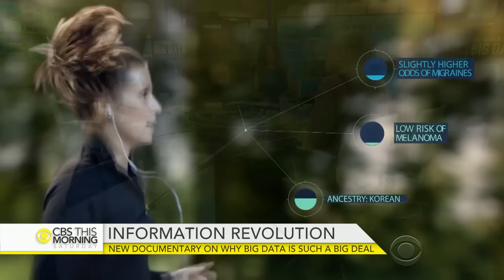Documentary shows information revolution of big data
A new PBS documentary called “The Human Face of Big Data” deals with how massive amounts of information about us and our world are being collected and analyzed. Rick Smolan, the film’s executive producer and author of the book on which it’s based, and Jay Walker, a leading figure in the film and chairman of Walker Innovation, join “CBS This Morning: Saturday” to discuss how data collected helps us grapple with some of the world’s biggest challenges.